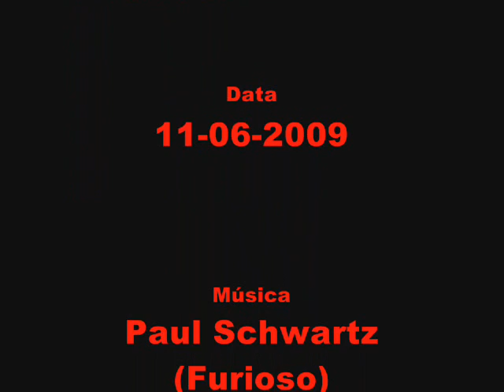Corpo de Deus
Procissão do Corpo de Deus em várias freguesias do concelho de Vila Flor.